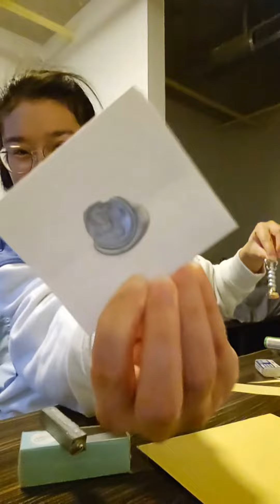Wax Seal for a Letter (~vibey~)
12/3/2023 - sending a letter to a friend.